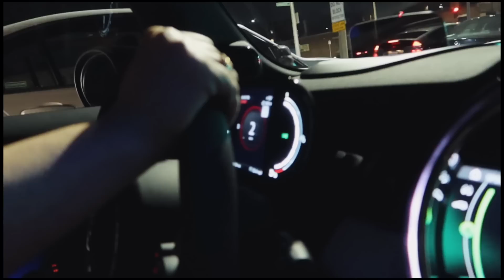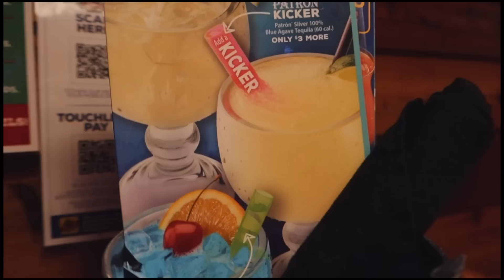Meu primeiro carro ZERO Nos EUA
Nesse video você vai ver meu primeiro carro zero nos EUA.
Assista até o final e veja quanto eu dei de entrada e quanto eu irei pagar por mês.

Pretendendo Estudar/Morar nos Estados Unidos?

➜ ESCOLA DE INGLÊS EM BOSTON:
Clica no link abaixo pra enviar uma mensagem para o whatsapp da Approach

➜ Instagram’s: @DbTv_USA
Todos os equipamento uso nos meus vídeos
Comprando usando os links abaixo, irá ajudar muito o canal.

Canon G7X Mark I
Canon G7X Mark II
Canon G7X Mark III
GoPro Hero 4
Canon M6
Canon Mirrorless Lens 11-22mm
Sony A7II (Corpo)
Sony Lens Full From 28-70mm
Sony Lens 10-18mm OSS F4
Siga Lens 16mm F1.4
Tripe GorilaPod
Cabeça Gorilla Por Pro
Zhiyun Crane Gimbal Stabilizer
Sony controle remoto
Tripé Estilo pistola
Handheld Stabilizer

Valeu galera!!